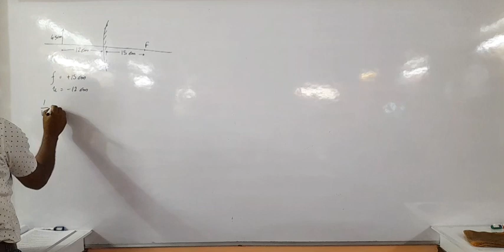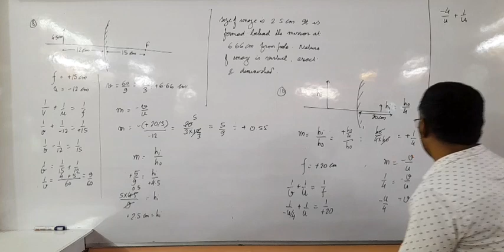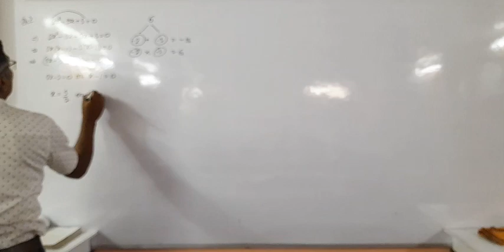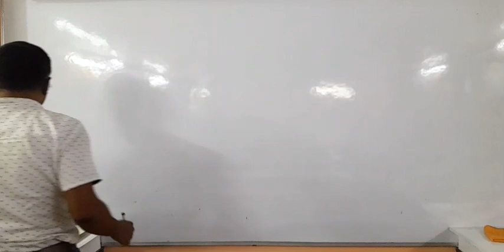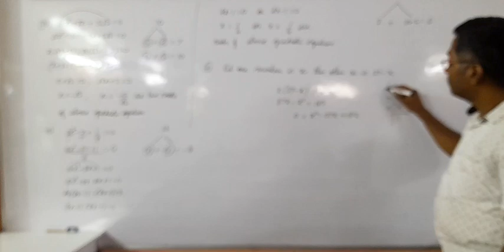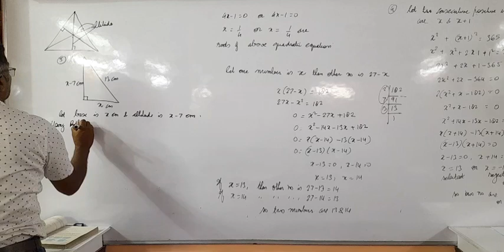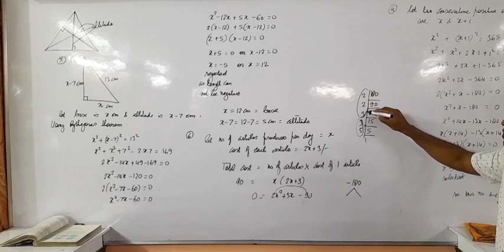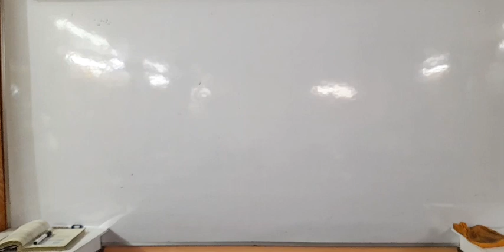quadratic equations first July